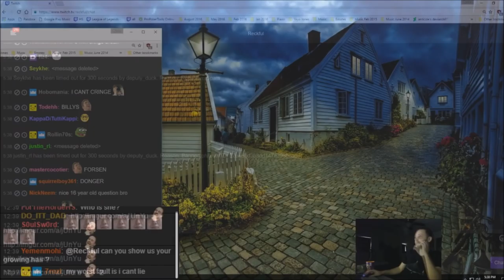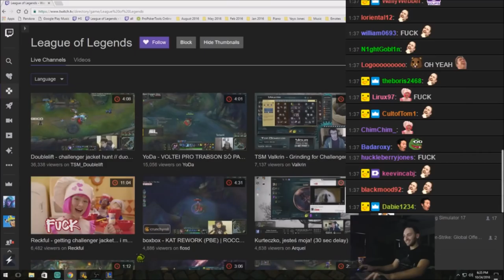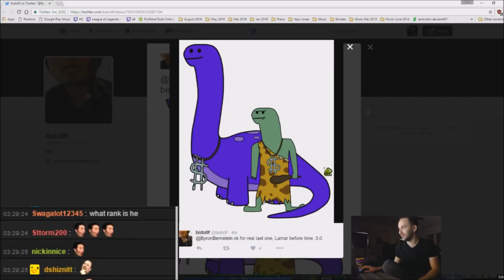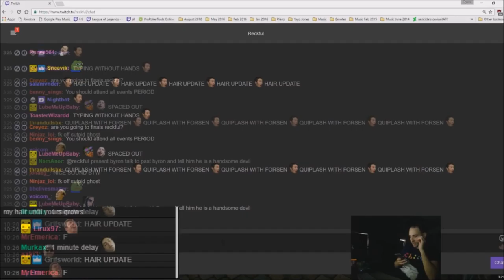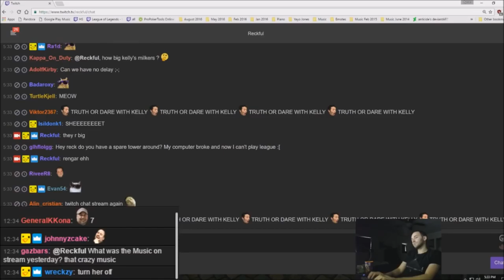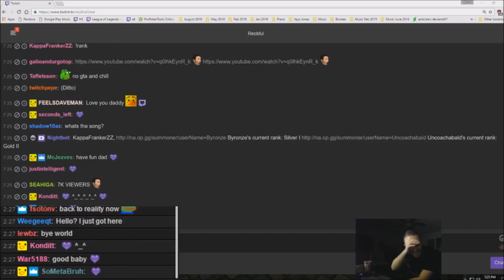Whose donger would Kelly sit on?